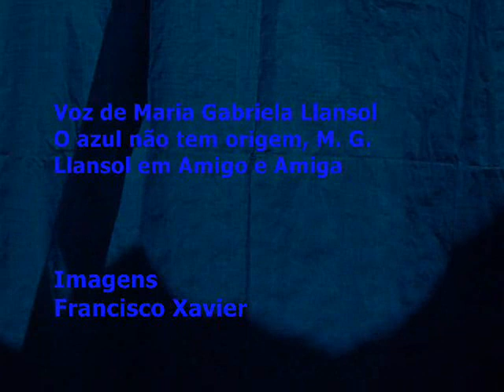Azul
"Quem possuir a natureza azul, tem certamente uma afinidade secreta comigo" diz Maria Gabriela Llansol.
Imagens: Francisco de Assis Xavier Neto
Audio: Voz da própria M. G. Llansol extraída do Espaço Llansol